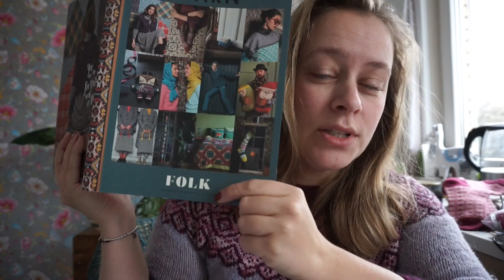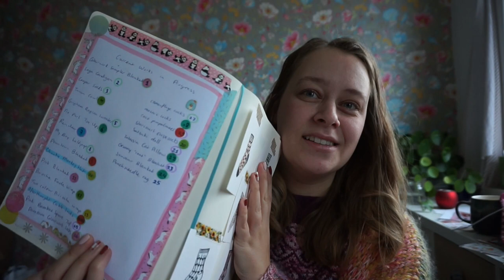How many WIPs can I finish in 24H?